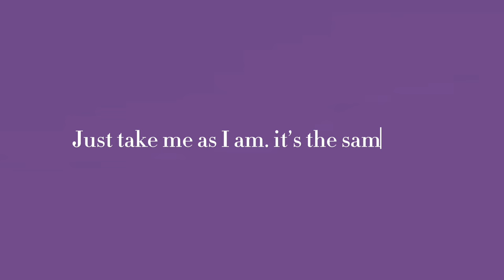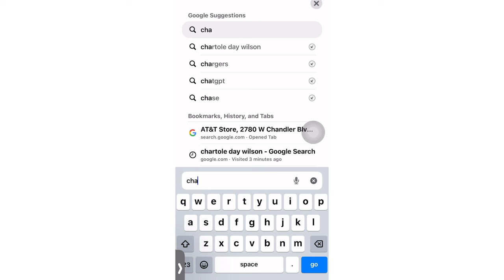VIRAL PRODUCT REVIEW 💜 | Legaci’s Lifestyle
Hey guys, it’s me Legaci!  I’m so excited to say that I am ready to come back to YouTube for 2024. I wanted to take this time to apologize for not posting in January or December. I got my phone taken in December and I had it taken for a little bit of January. I still don’t have a bag but I am so excited to continue YouTube this year. I will only be posting Tuesdays and Thursdays and blogs will be here this year I promise I don’t really try to break promises that you last year I did, but this year I won’t. I’m so excited to bring New videos to y’all every week. This video is my viral products review video and it is all about products off TikTok, Instagram, etc. I was really excited to review these products and I’ve seen these videos all over the place so I’m super excited to have y’all seen these reviews my posting days and times will be posted below and my Posting Schedule will not be changing anytime soon. I hope you guys enjoy this video. If you do, please hit that like and subscribe and do all that fun stuff and if you are looking for a sponsor for your business, please contact me with my contact information and social media will be down below!￼

POSTING SCHEDULE!
Tuesdays and Thursdays 1 pm Tuesdays 2 pm Thursdays  MOUNTAIN￼ STANDARD TIME!

Q/A
How old are you? - I told people I’m 15 right now because I will officially be 15 next week on the 13th but I’m 15 y’all not 14 lol

If you’ve ever watched dance moms, you may remember Kathy saying she doesn’t think pink is a color. She thinks it’s her spirit animal well pink is my spirit animal 😜

What’s your favorite animal? -
Turtles all the way honestly, I’ve been begging everybody I know for a turtle jelly cat so you guys should definitely buy me a turtle jelly cat 😜

What do you use to make content? -
Currently I’m using my iPhone 14. I honestly love using my phone have I tried using Camera now but as I can see from other creators it’s a lot more work and it’s a lot more editing and I like that I’m able to edit from my phone it’s quicker it’s more accessible and it’s easier for me!￼￼￼￼￼￼￼￼￼

The short answer is yes I have an almost every brand I started in this video I have contacted and asked if they would like to work with me and sponsor me for example, elf drunk, elephant, and recipe and more as we speak are working on getting back to me hopefully!￼￼

￼￼ what sport do you play?
Honestly, if you don’t know me that well, or I have never talk to you in my life and probably don’t know that I play volleyball. I play Lobero and right side I’ve been playing volleyball for the last four years as an as of March and honestly I’m going to post a Tournament Vlog this next upcoming week on my birthday. I’m super excited for that and I hope you guys enjoy that blog that’s coming up and yeah volleyball is just always been my sport. I can’t wait to express this more when I come with my new YouTube video!

If volleyball doesn’t work out, will you be doing YouTube as a career?

Yes, and no if volleyball doesn’t work out for me, I’ll probably go into sports management so I can go into volleyball as a coach as well as business and cosmetology. Cardi B says take business y’all, so you better listen to our gurl